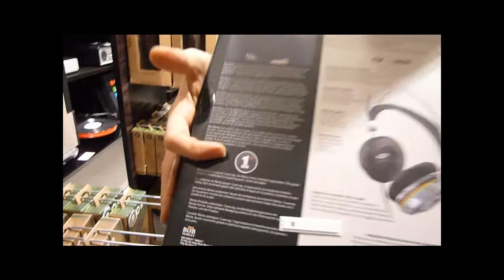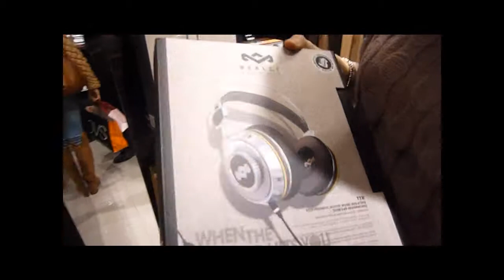Presentazione Headphones Marley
Silvia presenta i nuovi modelli Headphones Marley, realizzati dalla famiglia di Bob Marley.